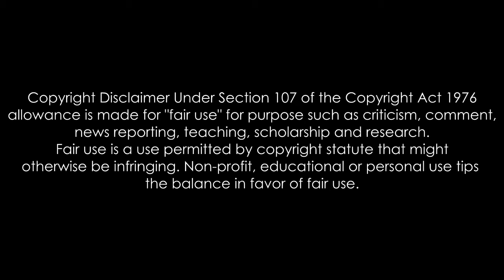[AMV] resist. | PMMM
HQ

~Step